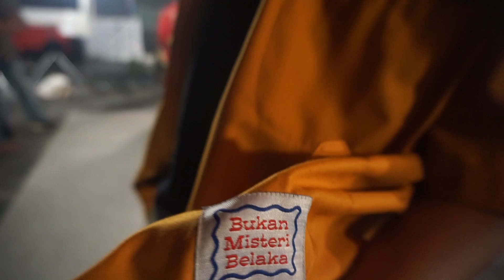The Panturas - Los Panturas Vlog Eps. 31: Di Belakang Layar The Trip, Supermusic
Dua minggu lalu kami melaksanakan shooting untuk The Trip, Supermusic yang hari ini telah tayang episode kedua. Berikut ini merupakan cuplikan kegiatan kami selama shooting.